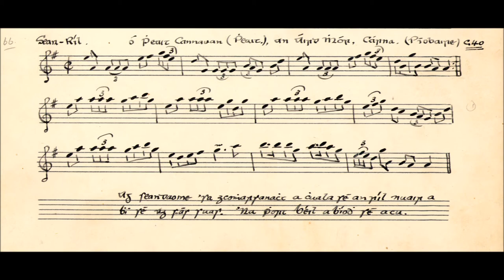Song - The Old Cow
National Folklore Collection Folk Music,
The Old Cow:
Patsy Jackson,
Athlone,
Co. Westmeath